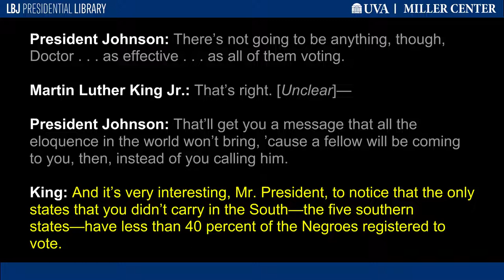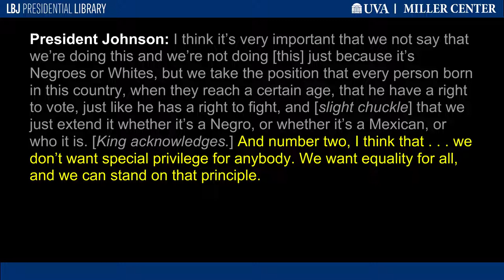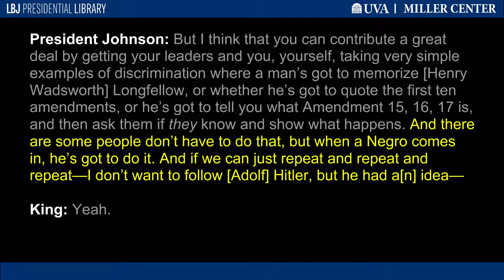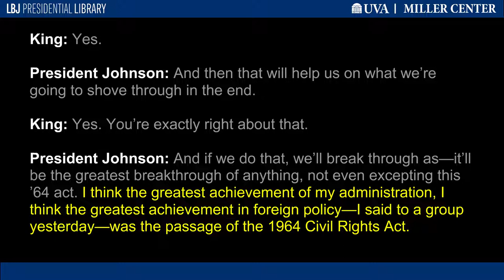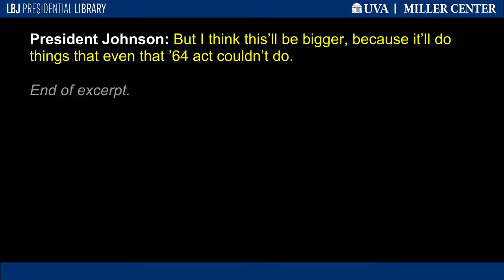"A Right to Vote"